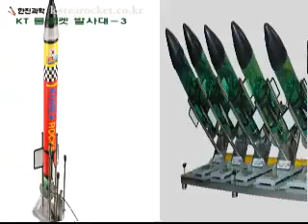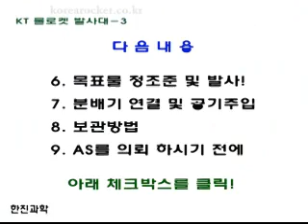[한진과학] 물로켓 발사대-(발사대 사용방법-2)